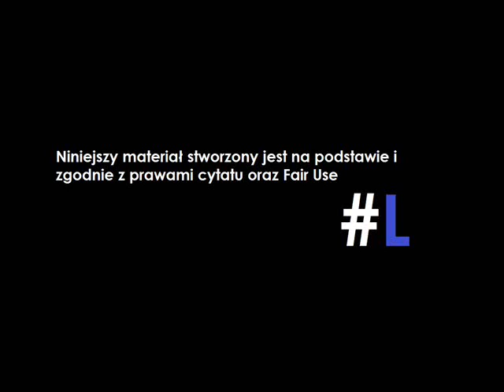O co chodziło Barei? Analiza i porównanie z wyobrażeniami korwinistycznymi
źródło: filmografia Barei